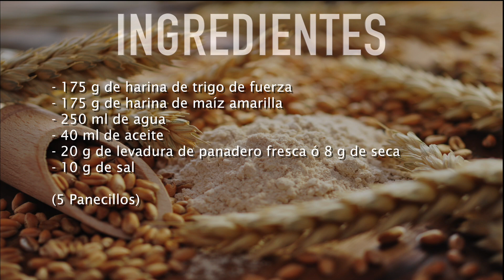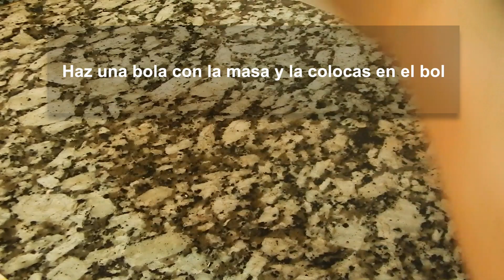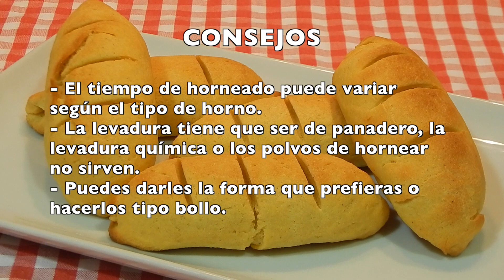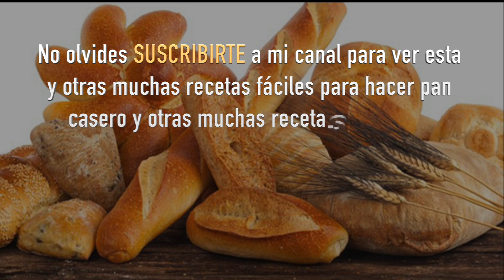Cómo hacer pan salado de maíz (elote)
Este es un pan salado de maíz muy fácil de preparar, es un pan muy tierno y con un sabor insuperable.